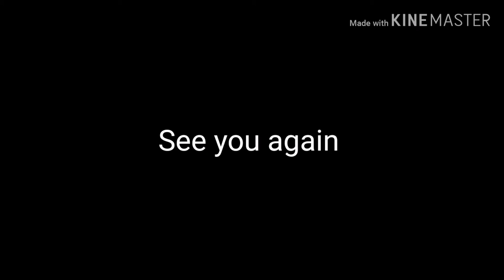Ford Ranger​ body F150 photo is the best